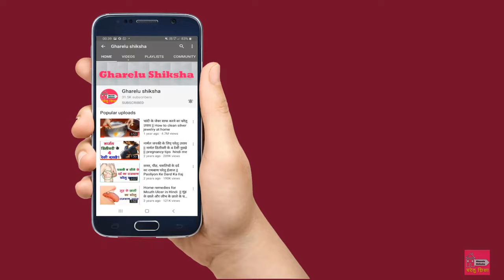कान का छेद बड़ा है तो घबराएं नहीं इस उपाय से करें छोटा | ear hole repair closing without surgery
इस तरीके को अपनाने से आपको थोड़ा समय लग सकता है, लेकिन धीरे-धीरे आपके कान के छेद का साइज कम होता जाएगा। ...सबसे पहले एक सर्जिकल टेप लें, एक छोटा टुकड़ा काट लें।अब इसे कान छेदने वाले छेद के पीछे चिपका दें।
इसके बाद, पर्याप्त मात्रा में बनाये हुए मिश्रण  से छेद भरें ...इसे रात भर रहने दें
हमारे अन्य वीडियो को  देखने के लिए यहां दिया गया लिंक को टच करके देख सकते है |